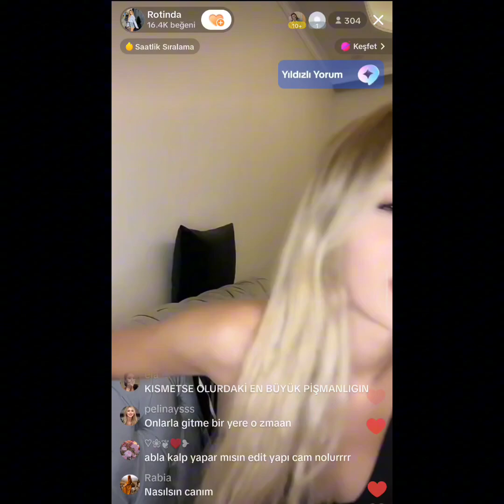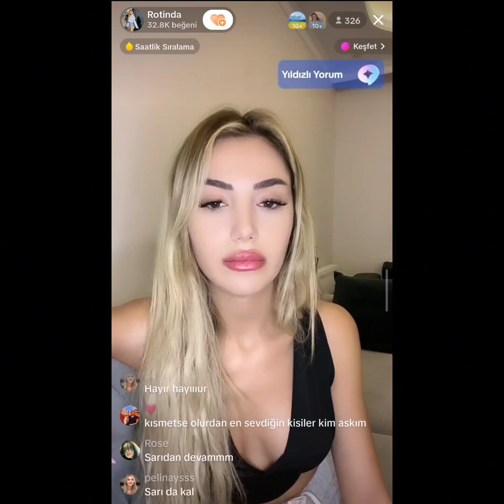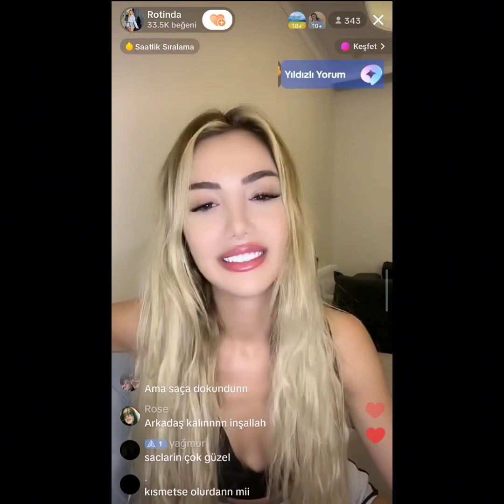Rotinda Tiktok Canlı Yayın 25 Ağustos